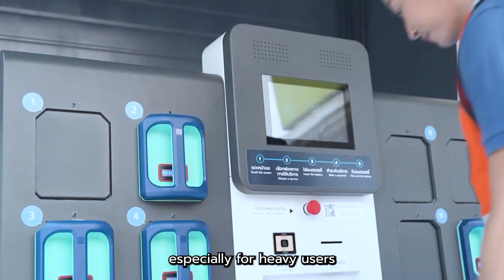Pimpa Limthongkul, Thailand Underwriters Laboratories-ASEAN-US Science Prize for Women 23 Finalist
Pimpa Limthongkul is a finalist representing Thailand in the Senior Scientist category in the 2023 Underwriters Laboratories - ASEAN-U.S Science Prize for Women - Electrification